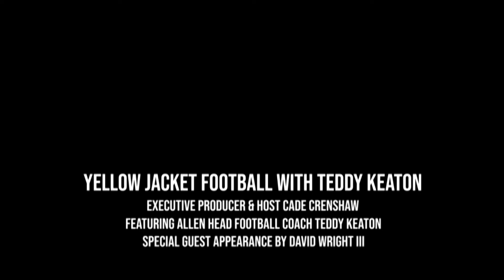Yellow Jacket Football - September 30, 2022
A recap of Allen's loss at Tuskegee, and a preview of the Yellow Jackets' upcoming SIAC matchup against Central State. Includes a conversation with sophomore Quarterback David Wright III.